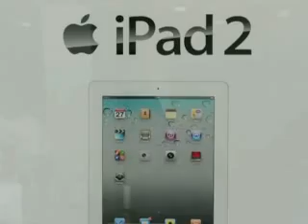Steve Jobs renuncia a Apple y deja su lugar a Tim Cook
El legendario cofundador de Apple y uno de sus principales ideólogos, Steve Jobs, renunció como presidente ejecutivo el 24 de agosto, después de permanecer durante siete meses de baja médica. Su lugar será ocupado por Tim Cook, actual director de ventas y operaciones. Un informe de AFPTV. (Duración: 00:01:55)